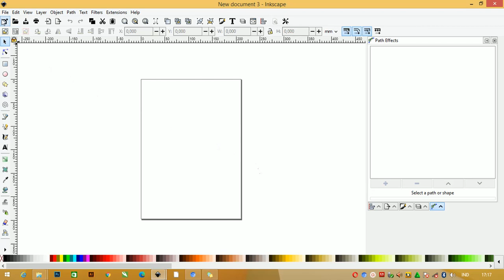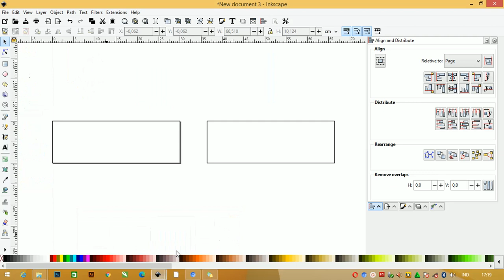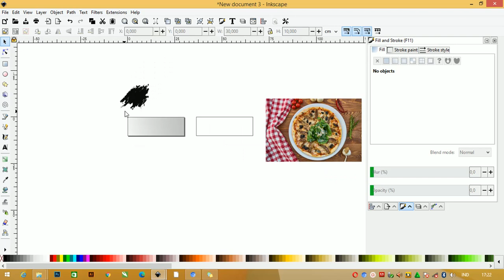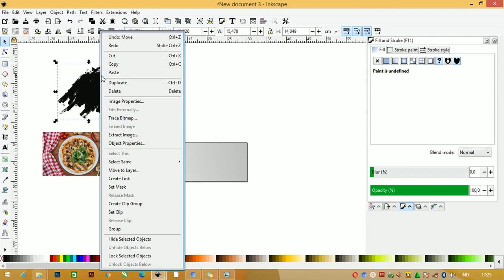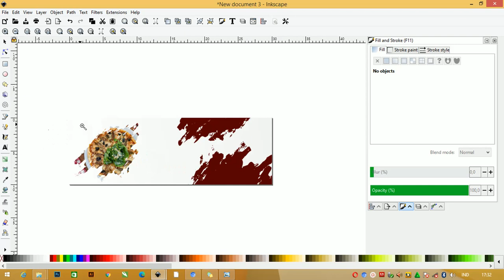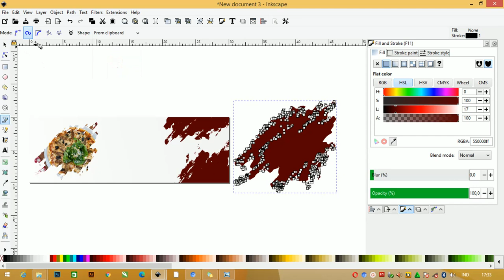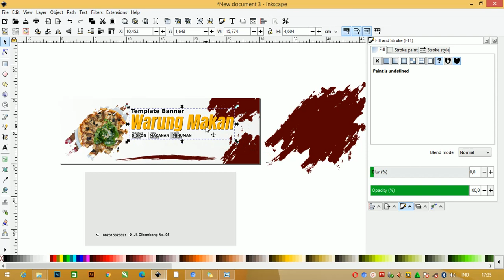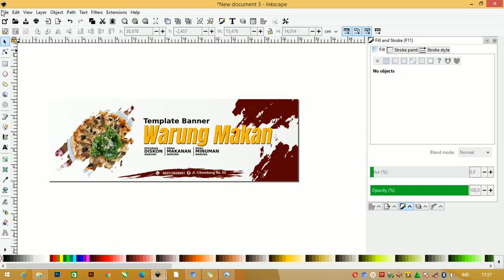Tutorial Inkscape 23/50 : Cara Mudah Membuat Desain Banner Makanan 3